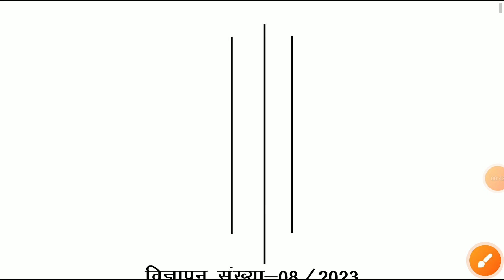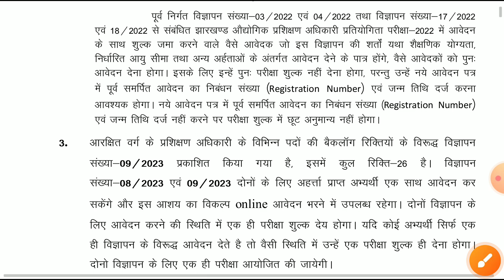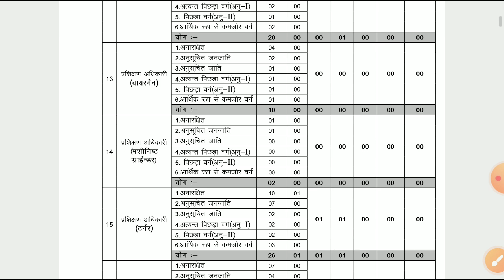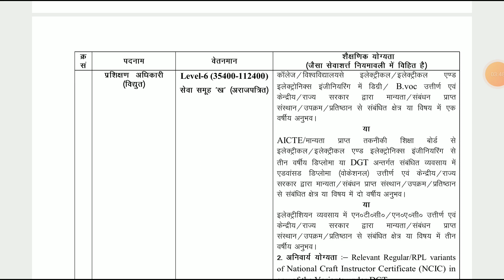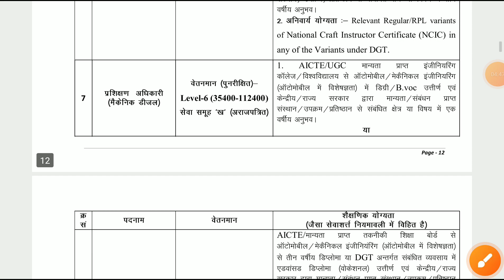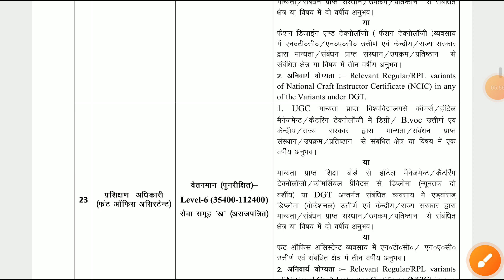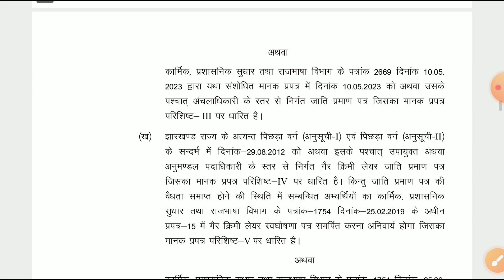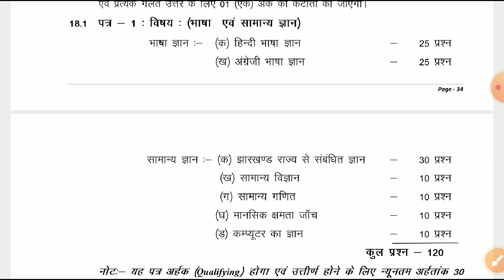Jssc new vacancy 🔥🔥🔥🔥jssc new job vacancy jssc नहीं निकाली बंपर भर्ती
For Book PDF direct msg on telegram- @bound2education

पंचपरगानिया भाषा
पंचपरगानिया झारखंड
panchpargania sanskiritik niband pujathan
devsthal most important chapter for jssc cgl jtet excise
panchpargania sanskiritik niband panchpargania sahitik nibandh
panchpargania McQ questions
panchpargania Lok kahni
panchpargania jssc cgl
panchpargania language for excise constable
panchpargania for jtet
panchpargania previous years questions
panchpargania new viFo

books for excise constable
important books for panchpargania language
books for ppg
objective books for panchpargania
panchpargania objective books
panchparganiya objective books for cgl
panchpargania books for jpsc
best objective books for panchpargania
panchpargania test book
panchpargania books for practice set
panchpargania cgl book list
panchparganiya books for jssc
panch parganiya books for jssc cgl
panchpargania best books
ppg best books
panchpargania books for cgl
panchpargania books for excise constable

पाँचपरगनिया छेतर' माहान बास बास करइआ जेतना लग आहएँ सउब लग केर मुँहे एकटा-निहीं एकटा हलउ' ल'क कहनि सुने के पाअब इटा पाँचपरगना कर भितरे रहइआ लग केर एकटा खासमखास बिसेसता हेके। बुढ़ा पुरखा लगेक मुँहें त बेजाइन किसिम केर कहनि भरल-पुरल आहे जे गिला रउदेक राइते आर जाड़ेक राइते छुआ के सुनाल जाएला सुनाल कहनि मइथे राजा-रानि, कर कहनि राइकस कर कहनि, भुत- पेरेत कर कहनि, धारमिक कहनि, एतिहासिक कहनि, भाँड़ कहनि, ठग कहनि, एक-तिन-पाँच-सात संइखा लेक कहनि, भगमान केर कहनि, नछतर' लेक संबंधित कहनि, डाइन-बिसाहि एमाइन केर कहनि जिकिर करल जाएला जदि वा पाँचपरगना इलाका माहान विभिन्न विधाए कहनि केर झुरमुट आहे

For PDF of panchpargania books Telegram- @bound2education

jssc cgl previous year math questions
jssc cgl previous year science question

ssc cgl previous year question math

jssc cgl previous year computer question

panchpargania most important MCQ's
panchpargania objective questions
in the playlist- panchpargania lok kahani,
panchpargania sanskiritik niband, vyakaran
panchpargania pus pitha

panchpargania lok katha
panchpargania language exam fighter

panchpargania

vious years questions

panchpargania best books
ppg best books
books for ppg
panchpargania objective books
panchpargania test book
panchpargania best books
ppg best books

previous video 14-